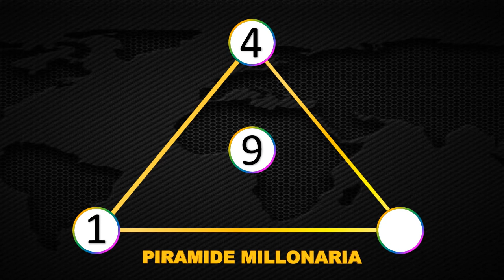Resultados Lotería de Meta Miércoles 09 de junio 2021 | PREMIO MAYOR ✅ 🥇 🔥💰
Resultado de la Lotería de Meta Miércoles 09 de junio de 2021
Ultimo resultado de sorteo de la Lotería de Meta
Números ganadores